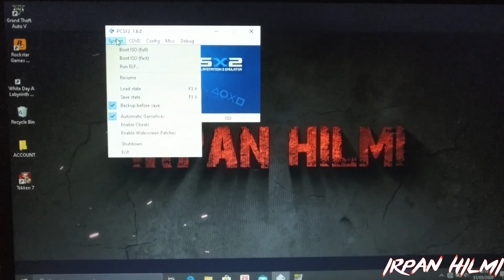PCSX2 1.6.0 Emulator - Mortal Kombat: Shaolin Monks On AMD Ryzen 3 2200u Vega 3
video kali ini saya masih recordnya pake camera HP jadi mohon maaf kalo kualitas videonya kurang bagus dan entah kenapa setiap di tempat gelap cameranya kurang fokus. thanks you :)

System Specification

2x4GB DDR4